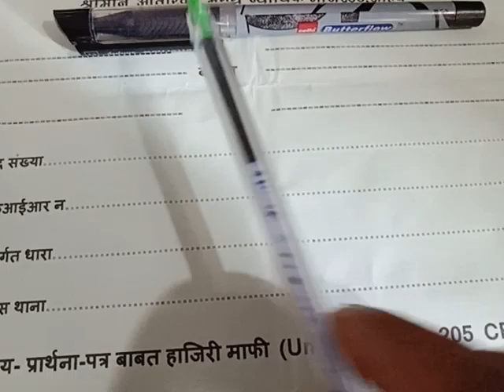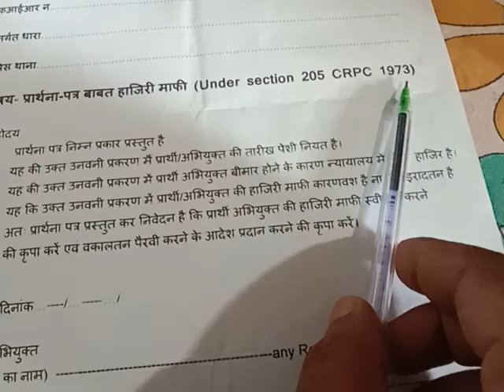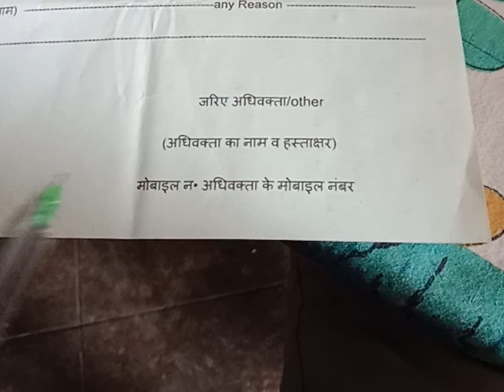हाजरी माफी ll how to fill up hajirimafi application ll hajirimafi kya hoti hai